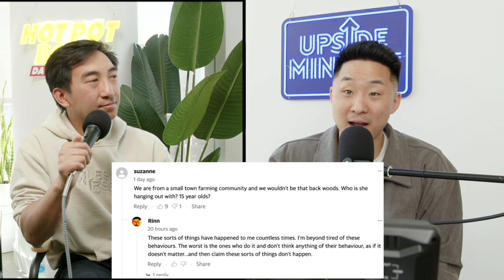Why Eating Asian Food With NON-Asians Is Annoying (Ali Wong)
Follow us for more personal content!
▸ Joint
CAMERA //
EDITOR //